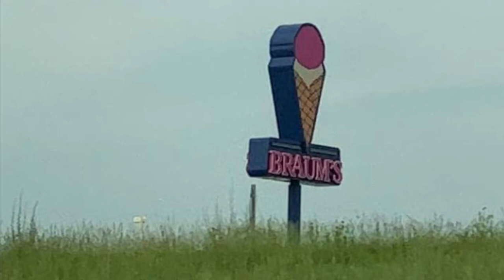ActiveWorlds Soundtrack - 20e